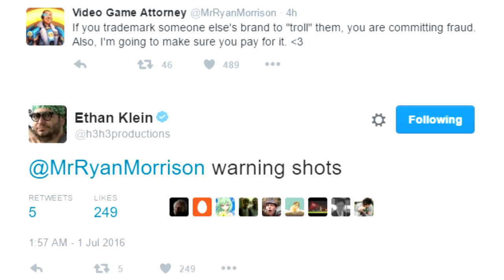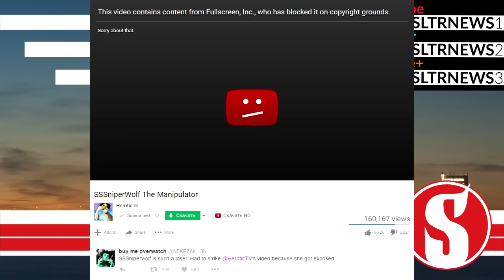Keemstar Returns, FUPA Attorneys Lawsuit, Herotic Copyright Striked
Please Do NOT re-upload this video or any other one of my videos without my given permission. Thank you.